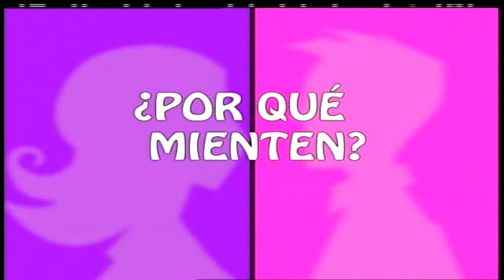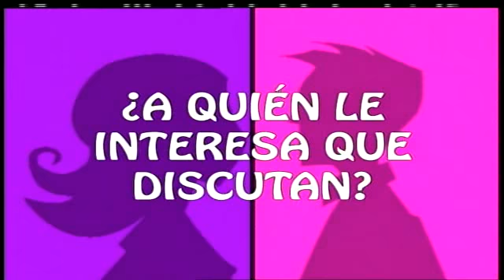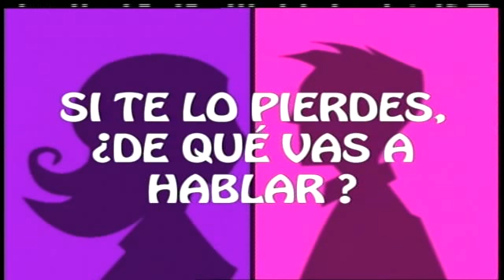Engaño.flv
Concurso que juega con la psicología de los concursantes, con sus dotes para disfrazar la realidad, su capacidad para hacer creer lo que no es y su sagacidad para descubrir un engaño.